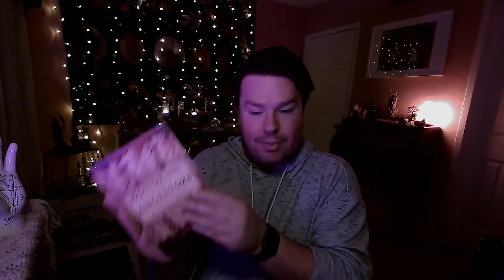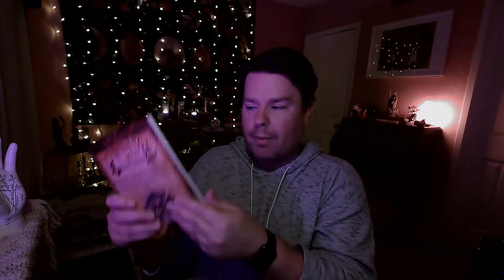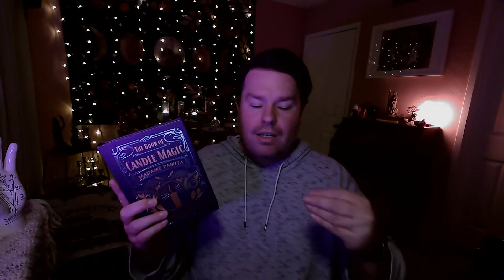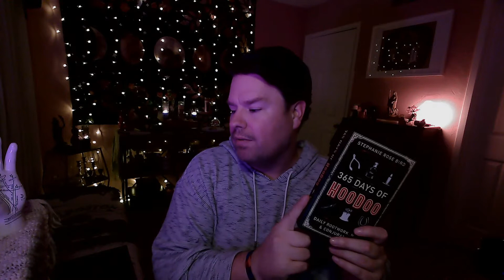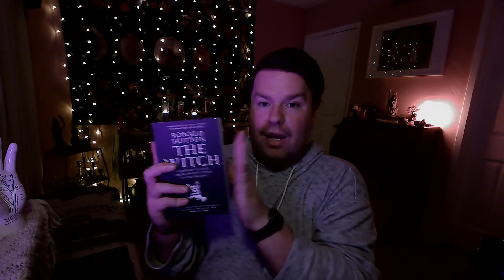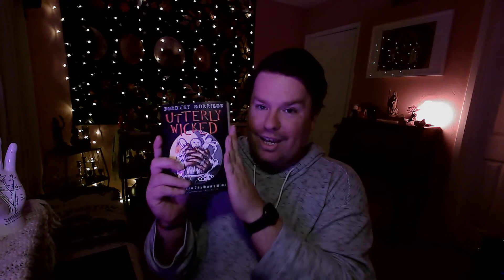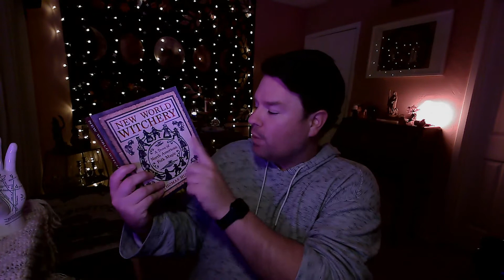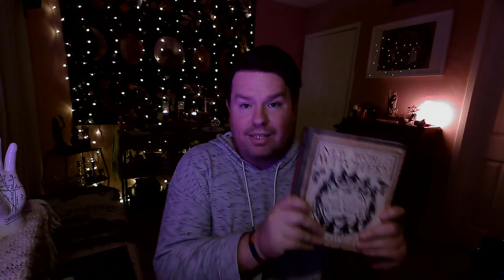✨Enchanted Witchy Books📚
Welcome back to the channel Enchanted Glitter Witches, my name is Justin. Today I talk about some of the books I'm loving and few others I have on my list to get read. What books are you currently reading? I would love to hear your book recommendations